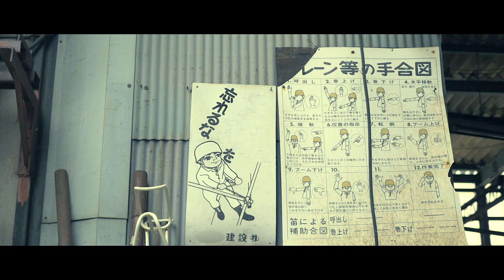Jeep Cherokee XJ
INVALID  (ISAo.)